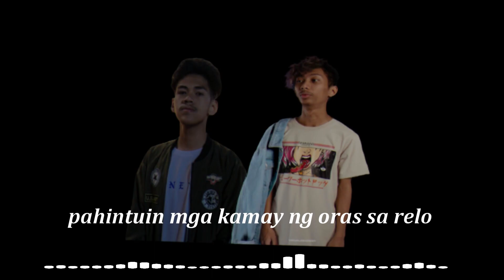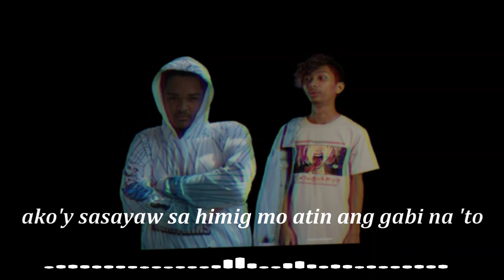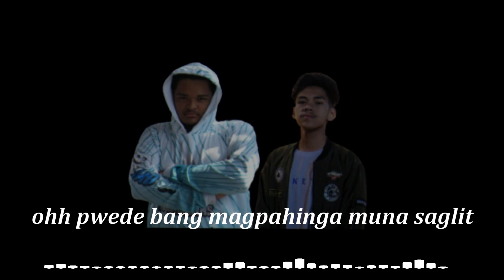TEKA LANG - Emman Nimedez (Cover tribute to Emman)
REST IN PARADISE IDOL!!

wala muna tayong content mga tol cover muna tayo enjoy!!